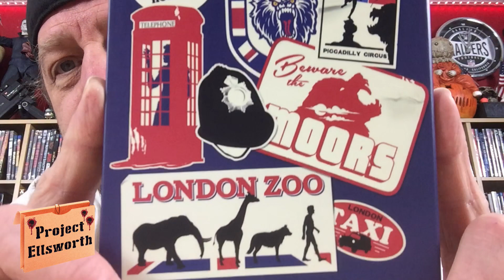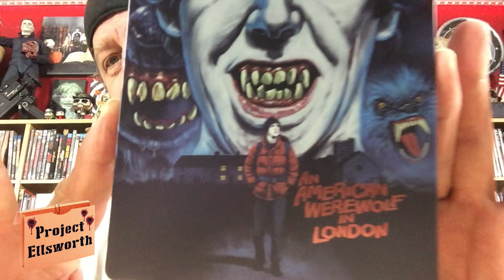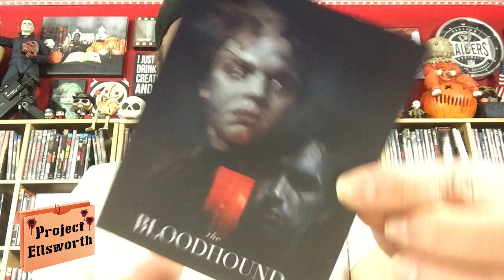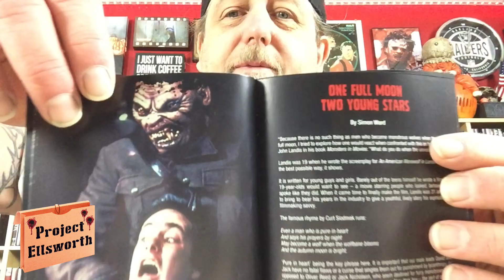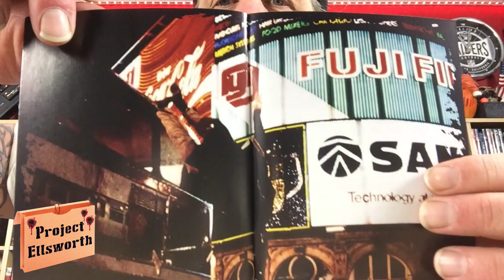Unboxing An American Werewolf in London Arrow Video Steelbook from Diabolik - PE#527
I have no idea how it happened. But the Neca images are completely blacked out of the video. They were there when I edited the video, I promise. My apologies...

I have been waiting for a couple of months for this package to arrive and it's finally here. Come on in and check out this awesome An American Werewolf in London steelbook by Arrow Video from DiabolikDVD.com. Please enjoy my latest video, Unboxing An American Werewolf in London Arrow Video Steelbook from Diabolik DVD - PE#527.

I do several different things around here to keep the content fresh and keep everyone entertained (including myself). I try to always have something different just around the corner.

Unboxing An American Werewolf in London Arrow Video Steelbook from Diabolik DVD - PE#527

The Coast to Coast Horror Stream
Every Saturday Night on H&S Collectibles Channel at 9:15PM

The Coast to Coast Crew